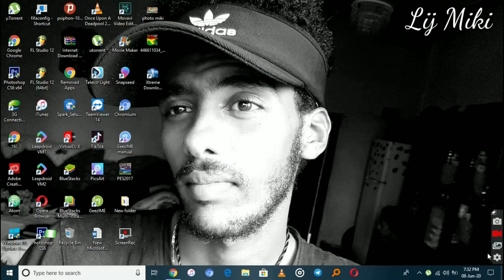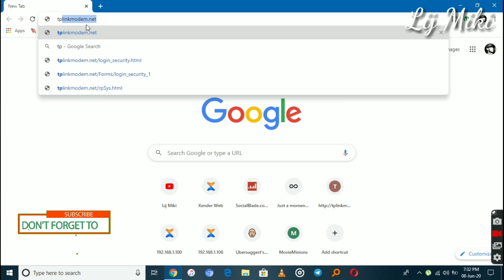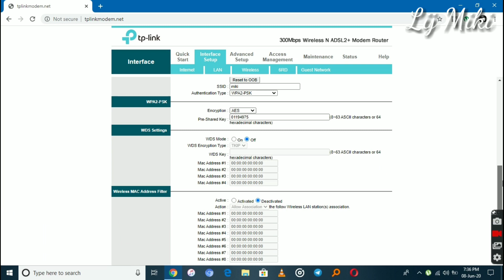እንዴት አርገን የዋይፋያችንን ስም እና ፓስዋርድ እንቀይራለን! how to change Tplink User Name and password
እንዴት አርገን የዋይፋያችንን ስም እና ፓስዋርድ እንቀይራለን! how to change Tplink Username and password